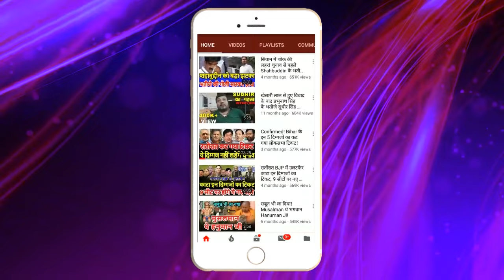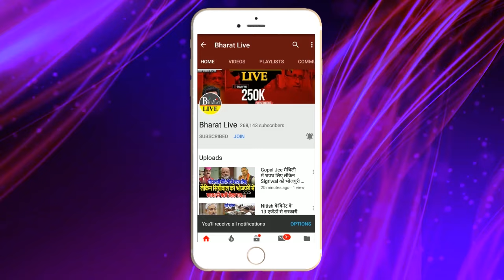Exclusive! लालू के दही-चूड़ा भोज मे भाजपा की लगी लॉटरी ! भाजपा की चाल मे फ़स गए नीतीश!